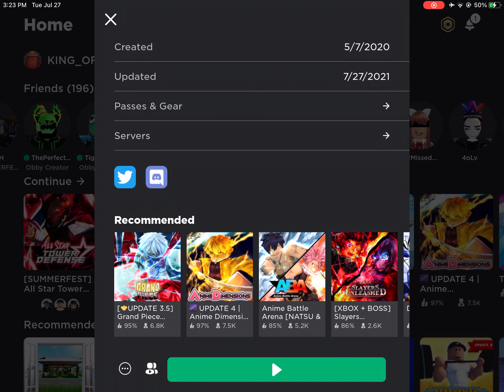Getting six star luffy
I did it just for fun bc I got bored of ASTD e.e